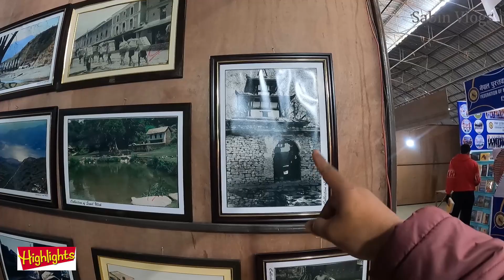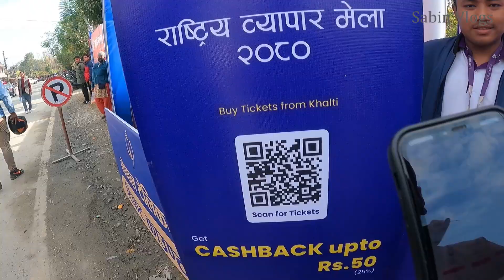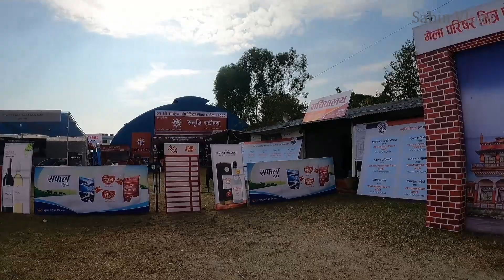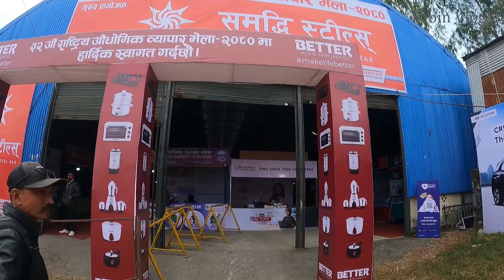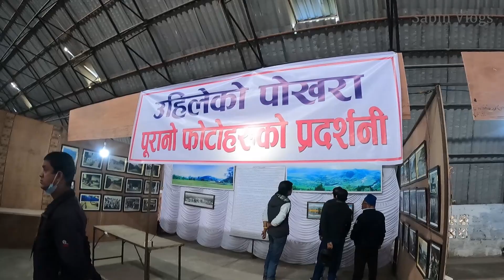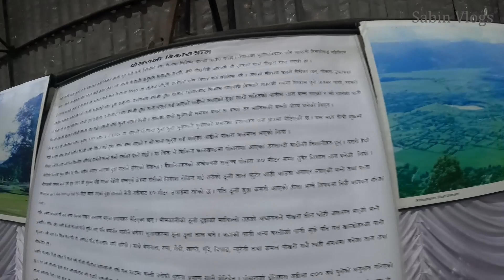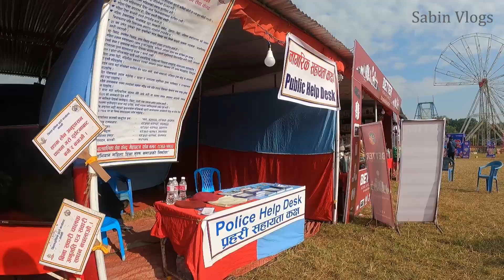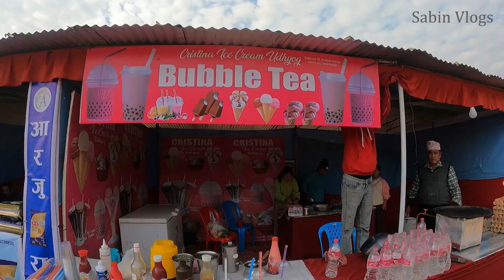रास्ट्रिय औधोगिक ब्यापार मेला २०८० पोखरा | Pokhara Industril Festival 2080 | Sabin Vlogs